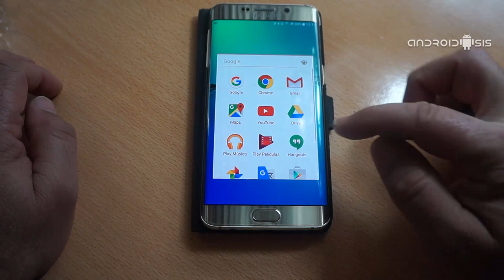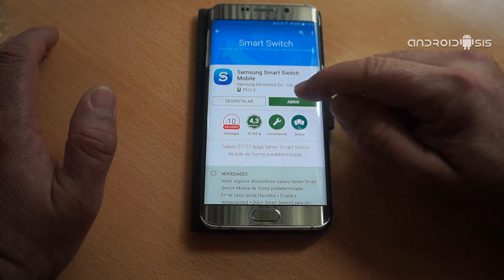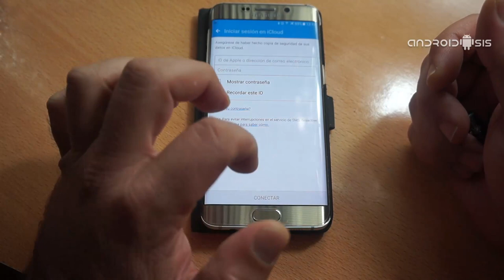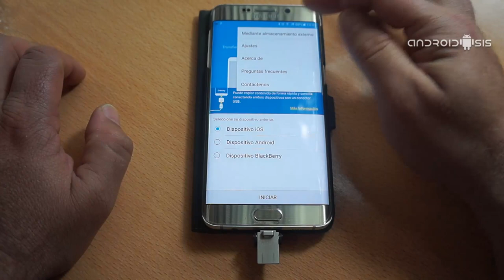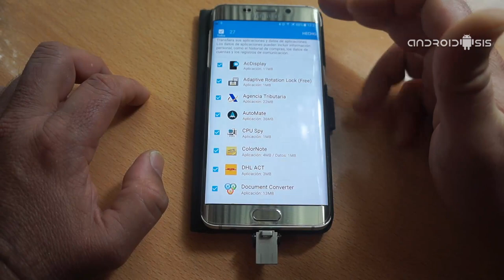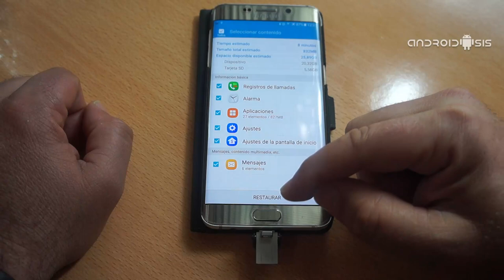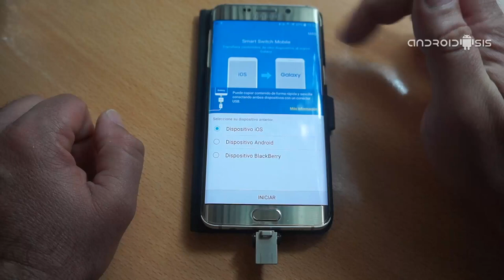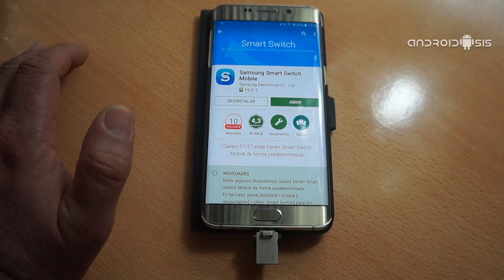Cómo hacer copia de seguridad de tu Samsung usando Smart Switch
Seguimos con los tutoriales específicos para terminales Samsung, y en esta ocasión os voy a enseñar a realizar una copia de seguridad de tu Samsung para mantener a salvo todo el contenido del terminal, aplicaciones, datos, contenido multimedia e incluso los ajustes del sistema y de pantalla de inicio.

Esto nos va a ser muy útil para todos aquellos usuarios que andamos continuamente cambiando de Roms probando Roms cocinadas o custom Roms, o incluso para aquellos usuarios que quieren hacer una limpieza de su terminal Samsung y realizar un restablecimiento de fábrica, para poder recuperar todos sus ajustes datos y aplicaciones con tan solo hacer un par declicks. A continuación todos los detalles de como conseguir realizar la copia de seguridad de tu Samsung, en este caso en concreto con el Samsung Galaxy S6 Edge Plus, aunque este tutorial es válido para cualquier modelo de terminal de la gran multinacional coreana.